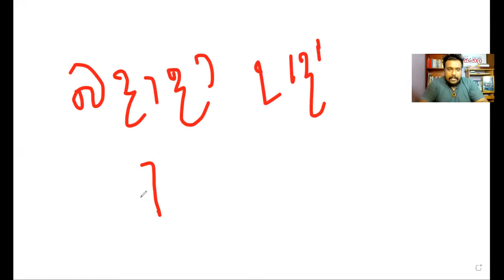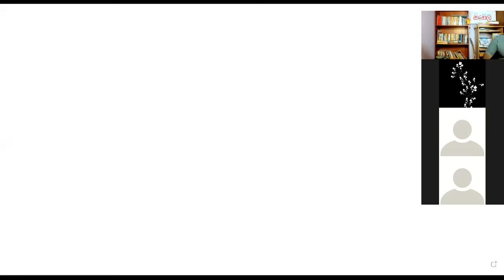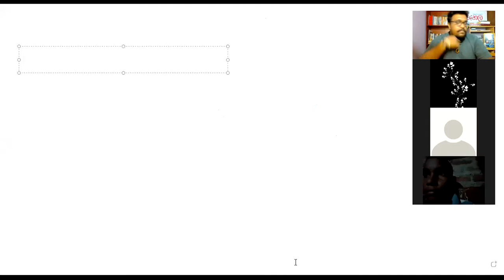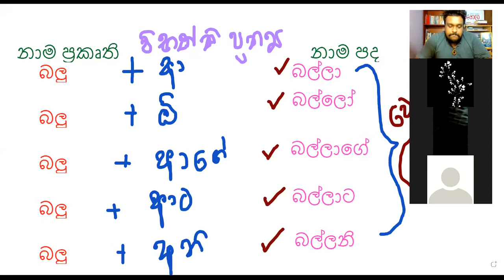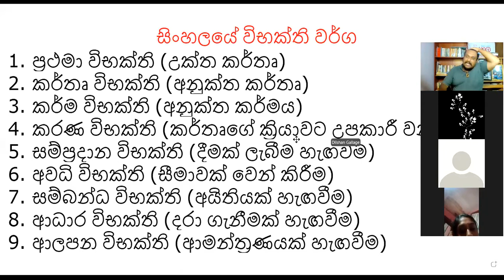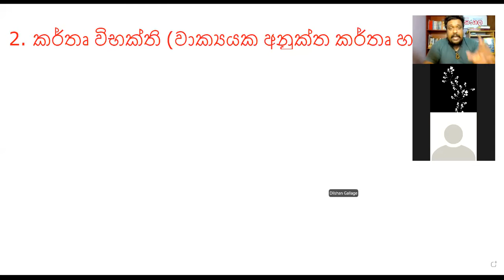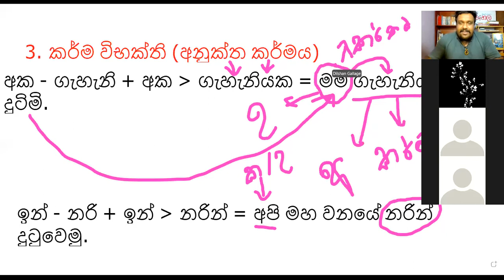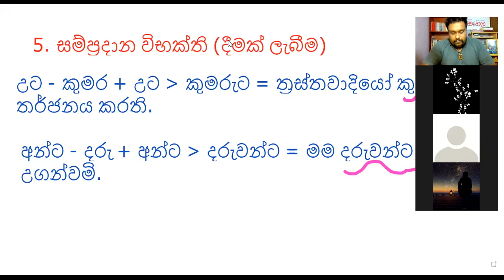පුනරීක්ෂණ සම්මන්ත්‍රණය 23 - විභක්ති පළමු කොටස